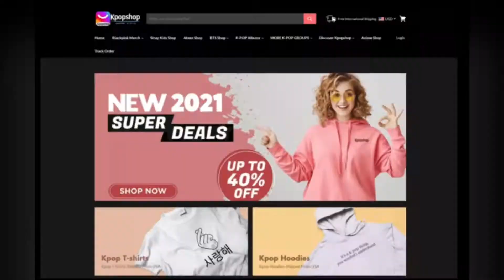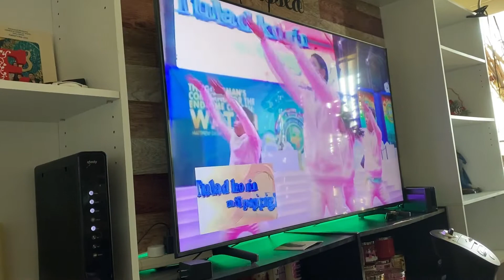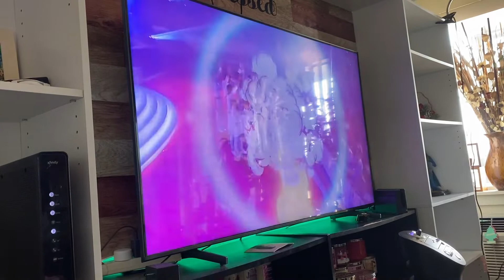29th International Convention